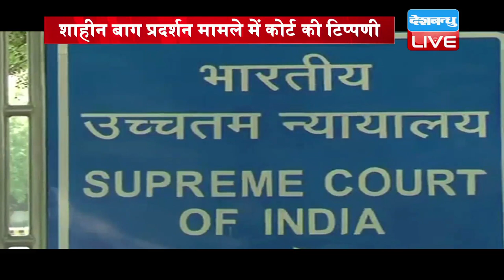कहीं भी कभी भी प्रदर्शन का अधिकार नहीं सुप्रीम कोर्ट | शाहीन बाग प्रदर्शन मामले में कोर्ट की टिप्पणी